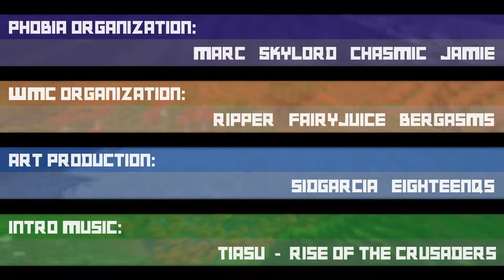Phobia UHC: Season 20 #4 "It's All In The Doors"